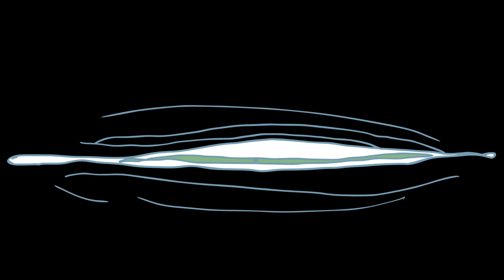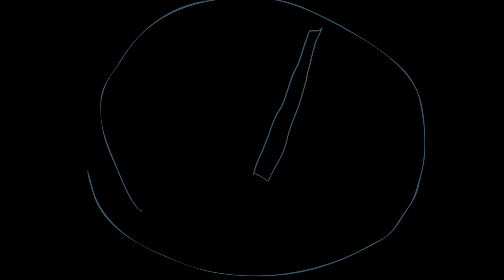Joel THERIN, Rebirth, Short Animation film, 2011.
A water drop, a spermatozoid, a Bōsōzoku, a cat, a prostitute and stars...

Une goutte d'eau, un spermatozoïde, un Bōsōzoku, un chat, une prostituée et les étoiles...

Film d'animation abstraite.
1er Prix régional (Alsace) CROUS 2011.